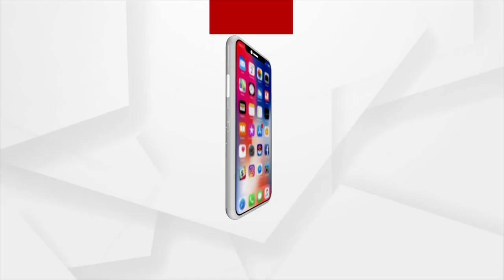ସାରଥୀଙ୍କ ଶରଣରେ ଅନୁଭବ !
କେତେବେଳେ  ଆଇ ଲଭ ୟୁ କହି  ଆଉ କେତେବେଳେ ବାଳୁଙ୍ଗା ଟୋକା ସାଜି ଆଉ କେତେବେଳେ ମାଟ୍ରିକ୍ ଫେଲ୍ ହୋଇଥିବା ଅନୁଭବ ମହାନ୍ତି ଏବେ ତ୍ରିଶଙ୍କୁ ଅବସ୍ଥାରେ । ପତ୍ନୀ ବର୍ଷାଙ୍କ ସହ ତାଙ୍କର ବିବାଦ ପରେ ଏବେ ସାଂସଦ ବାବୁ ଅନୁଭବ ମହାନ୍ତିଙ୍କର ବେଳକାଳ ଯେ, ଭଲ ନାହିଁ ତାହା ଜଣାପଡିଯାଉଛି ।